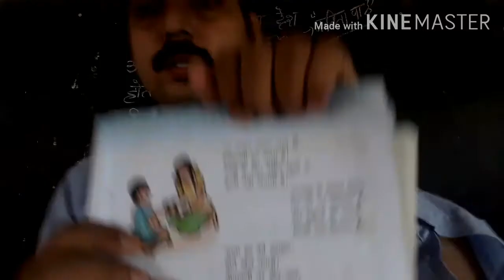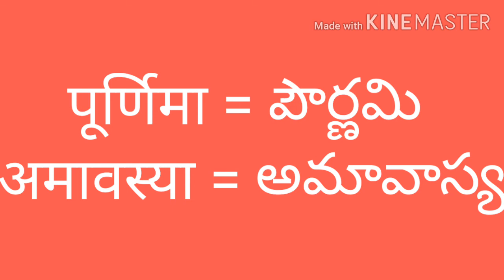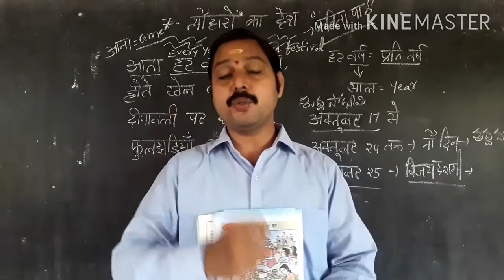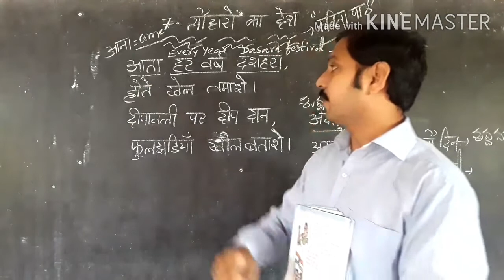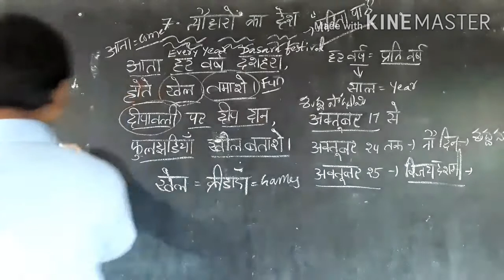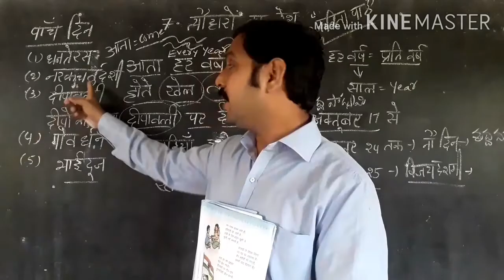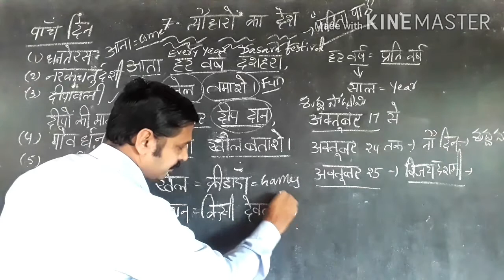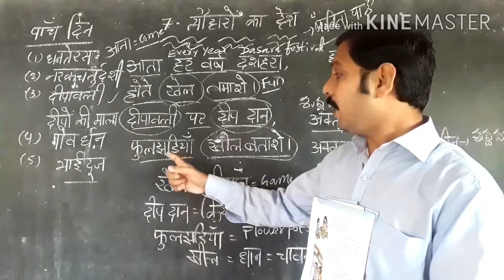LESSON -7 / K. NARENDRA